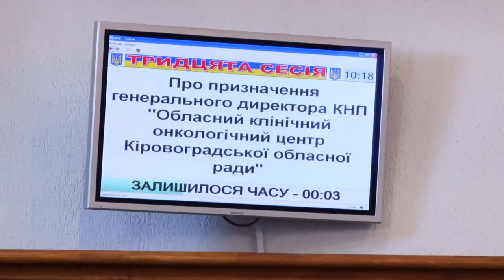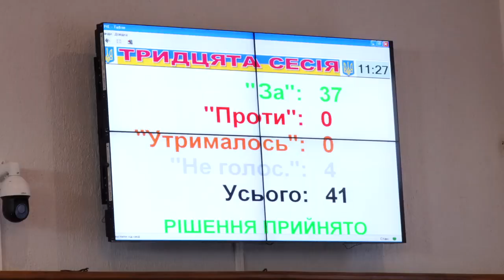Зірвана сесія Кіровоградської ОДА: продовження | телеканал Вітер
Охорона у масках, новий очільник онкологічного центру, зміни до бюджету і виламані двері у фойє. Так депутати обласної ради продовжили сесію, яку «свободівці» зірвали 5 березня. Тоді голова Олександр Чорноіваненко оголосив перерву, бо кілька годин у залі засідань група підтримки Ігоря Степури, він сам і його брат-депутат то блокувала трибуну, то вмикала сирени. У такий спосіб вимагали поновити його на посаді заступника голови самоврядного органу.